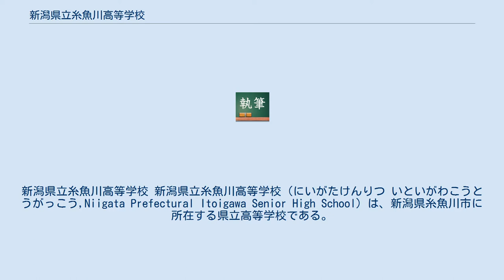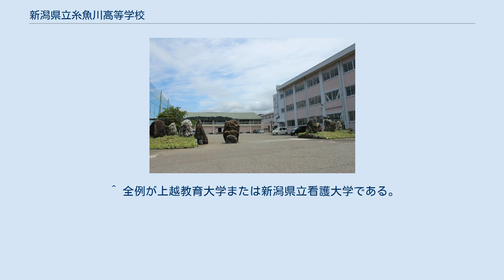新潟県立糸魚川高等学校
新潟県立糸魚川高等学校 新潟県立糸魚川高等学校（にいがたけんりつ いといがわこうとうがっこう,Niigata Prefectural Itoigawa Senior High School）は、新潟県糸魚川市に所在する県立高等学校である。
愛称は「糸高」。
 1903年に新潟県立高田中学校の分校を糸魚川に設置する許可がおり、1906年に西頸城郡糸魚川町大字寺町（現：新潟県糸魚川市大字寺町）に仮校舎を建て、授業を開始した。
その後旧制の県立糸魚川中学校として独立し、戦後の学制改革で糸魚川高等学校となった。
一方、糸魚川には糸魚川高等女学校が戦後改称した糸魚川女子高等学校があったが、1950年に両校は統合し、あらたに男女共学の糸魚川高等学校となった。
 糸魚川高等学校 糸魚川女子高等学校 から徒歩5分 ※バイク通学は届出制、一部の生徒のみ。
 同校の発表に基づき、2017年（平成29年）度から2019年（令和元年）度までの3年度間における同校の卒業生の国公立大学および公立短期大学への合格者数（新卒に限る）を大学の所在地域別に分類し、一部を抜粋すると次の通りであった。
 ^ なお、本表での「北陸地方」とは石川県・富山県・福井県の3県を指し、また「東北地方」とは青森県・秋田県・岩手県・山形県・宮城県・福島県の6県を、「関東地方」とは東京都・神奈川県・埼玉県・千葉県・茨城県・栃木県・群馬県の1都6県を、「近畿地方」とは大阪府・京都府・兵庫県・奈良県・滋賀県・和歌山県の2府4県を便宜上指すものとする。
必ずしも他者による分類とは一致しない。
 ^ 全例が新潟大学または新潟県立大学である。
 ^ 全例が上越教育大学または新潟県立看護大学である。
 ^ 長岡造形大学であった。
 ^ 全例が富山大学または富山県立大学であった。
 ^ 両名が福井県立大学であった。